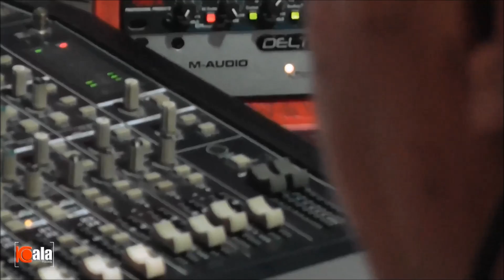Rodrigo Tapari Vs Ariel Pucheta Rafaga